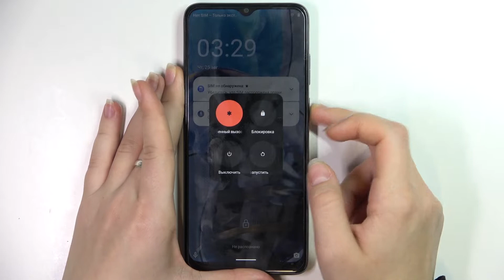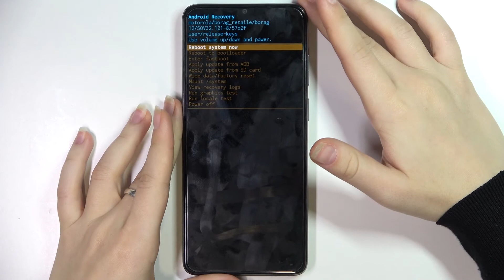Как войти в режим восстановления Motorola Moto E22? / Восстановление системы Motorola Moto E22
Больше гайдов и полезной информации о Motorola Moto E22 на сайте

Вам сложно найти, где находится восстановление системы вашего Motorola Moto E22. В этом ролике, мы поможем вам разобраться в данном вопросе. Сегодня наш эксперт покажет вам, как восстановить систему вашего Motorola Moto E22 с помощью recovery mode. После просмтора вы смодете войти в восстановление системы  сами.

Как пользоваться восстановлением системы на Motorola Moto E22? Как попасть с режим восстановления на Motorola Moto E22? Где находится восстановление на Motorola Moto E22? Как войти в режим восстановления на Motorola Moto E22?